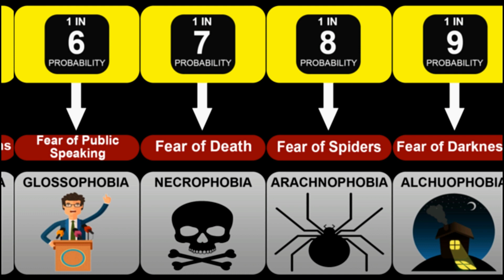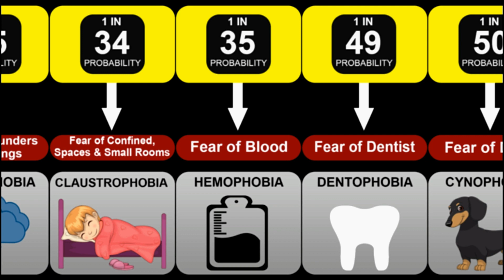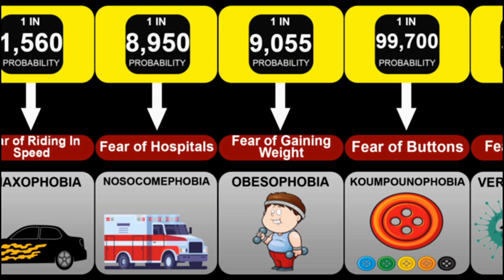Probability Comparison: Fear & Phobia | Phobia And Fears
People with anxiety disorders sometimes experience panic attacks when they’re in certain situations.fear is the most general term and implies anxiety and usually loss of courage. fear of the unknown dread usually adds the idea of intense reluctance to face or meet a person or situation and suggests aversion as well as anxiety.